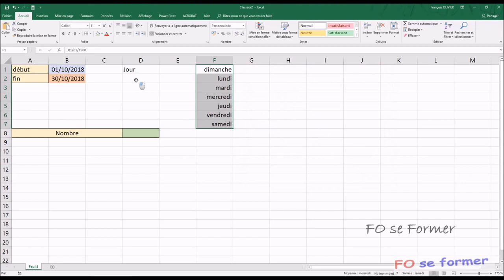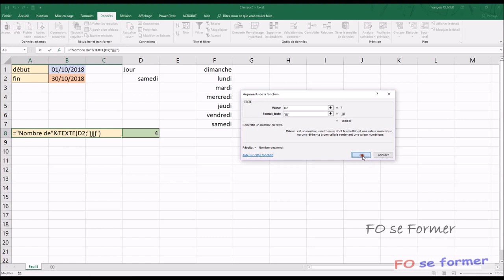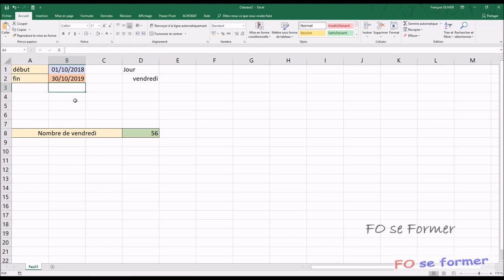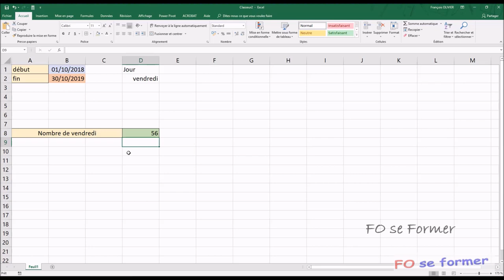Excel - Truc & Astuce - Calcul du nombre d'un jour précis entre 2 dates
Vous cherchez à calculer le nombre d'un jour précis (par exemple mardi) entre 2 dates !!! Voici une vidéo formation pour vous aidez à réaliser la formule de calcul.